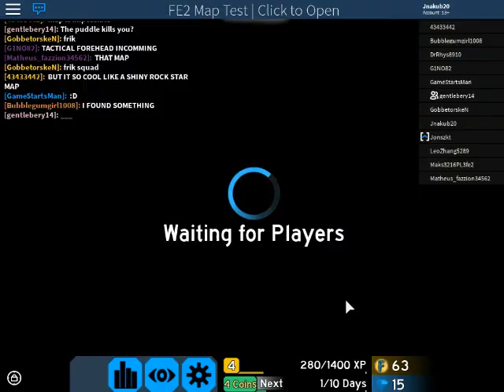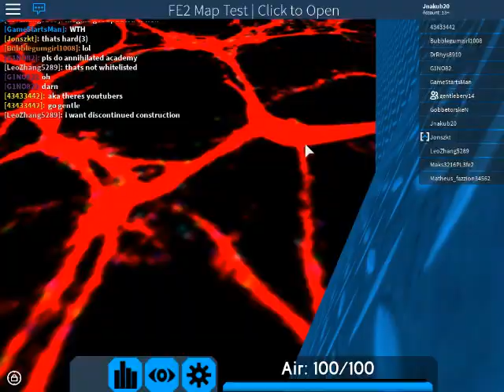Roblox Flood Escape 2 (Test Map) - Overdrive (Insane)(Multplayer)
Rip gentlebery14 in secret way XD
ID : 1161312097 Have Fun : D